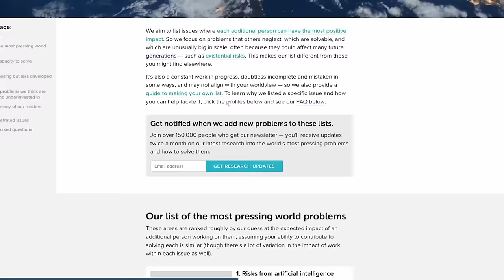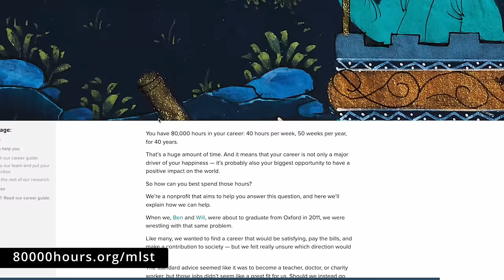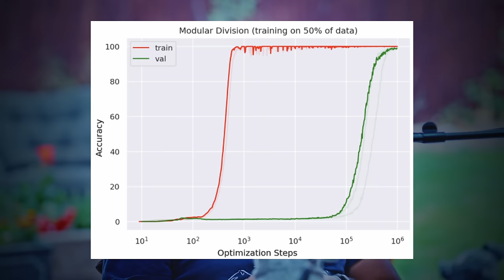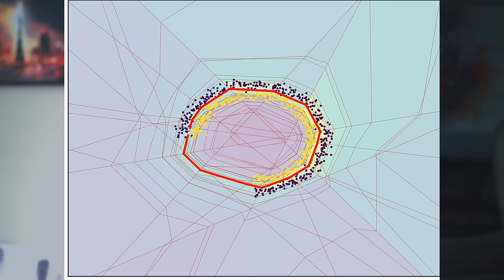Mechanistic Interpretability - NEEL NANDA (DeepMind)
In this wide-ranging conversation, Tim Scarfe interviews Neel Nanda, a researcher at DeepMind working on mechanistic interpretability, which aims to understand the algorithms and representations learned by machine learning models. Neel discusses how models can represent their thoughts using motifs, circuits, and linear directional features which are often communicated via a "residual stream", an information highway models use to pass information between layers.
Neel argues that "superposition", the ability for models to represent more features than they have neurons, is one of the biggest open problems in interpretability. This is because superposition thwarts our ability to understand models by decomposing them into individual units of analysis. Despite this, Neel remains optimistic that ambitious interpretability is possible, citing examples like his work reverse engineering how models do modular addition.

Key areas of discussion:
* Mechanistic interpretability aims to reverse engineer and understand the inner workings of AI systems like neural networks. It could help ensure safety and alignment.
Neural networks seem to learn actual algorithms and processes for tasks, not just statistical correlations. This suggests interpretability may be possible.
* 'Grokking' refers to the phenomenon where neural networks suddenly generalize after initially memorizing. Understanding this transition required probing the underlying mechanisms.
* The 'superposition hypothesis' suggests neural networks represent more features than they have neurons by using non-orthogonal vectors. This poses challenges for interpretability.
* Transformers appear to implement algorithms using attention heads and other building blocks. Understanding this could enable interpreting their reasoning.
* Specific circuits like 'induction heads' seem to underlie capabilities like few-shot learning. Finding such circuits helps explain emergent phenomena.
* Causal interventions can isolate model circuits. Techniques like 'activation patching' substitute activations to determine necessity and sufficiency.
* We likely can't precisely control AI system goals now. Interpretability may reveal if systems have meaningful goal-directedness.
* Near-term risks like misuse seem more pressing than far-future risks like recursiveness. But better understanding now enables safety.
* Neel thinks we shouldn't "over-philosophize". The key issue is whether AI could pose catastrophic risk, not whether it fits abstract definitions.

TOC
00:00:00 Intro
00:03:57 Discord questions
00:09:41 Chapter 1: Grokking and super position
00:32:32 Grokking start
01:07:29 How do ML models represent their thoughts
01:20:30 Orthello
01:41:29 Superposition
02:31:09 Chapter 2: Transformers discussion
02:41:06 Emergence
02:44:07 AI progress
02:57:01 Interp in the wild
03:09:26 Chapter 3: Superintelligence/XRisk

See refs in pinned comment!

Interview filmed on May 31st 2023.